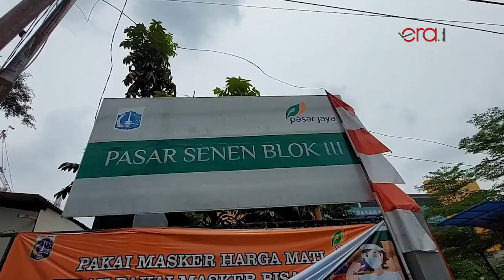Tanggapan Wagub DKI Jakarta Soal Penjualan Daging Anjing di Pasar Senen